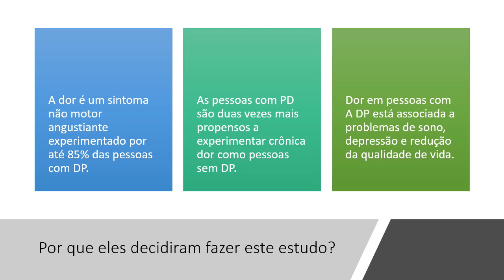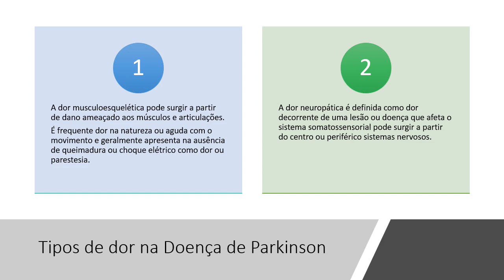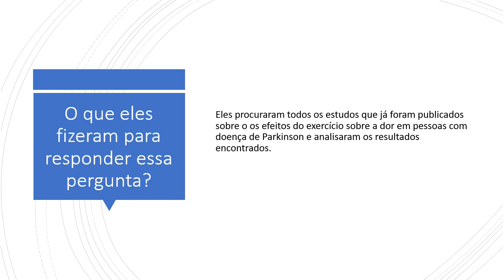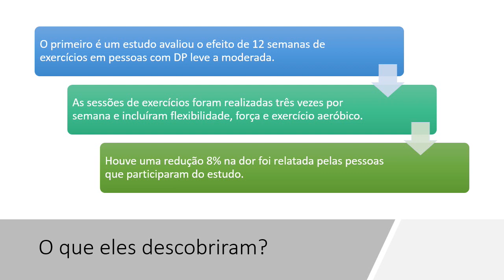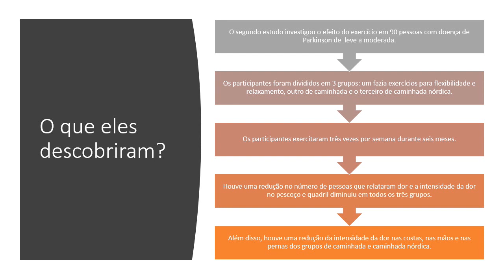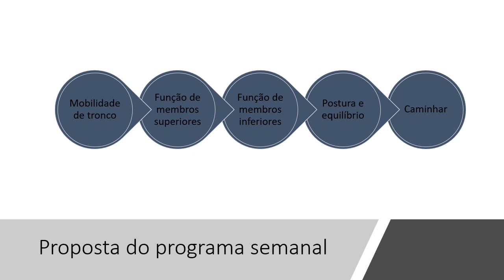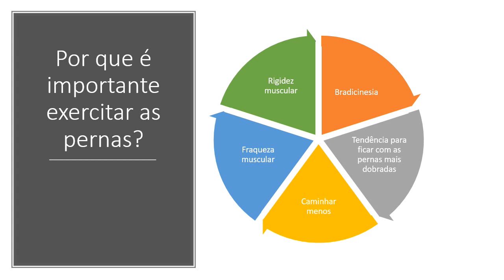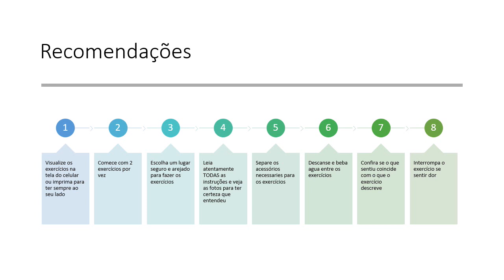O exercício no combate a dor na Doença de Parkinson